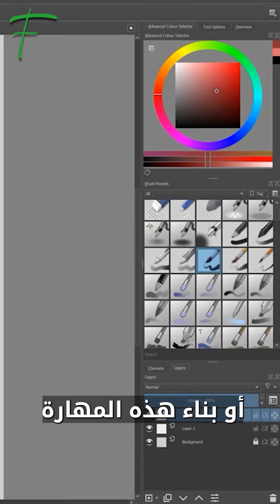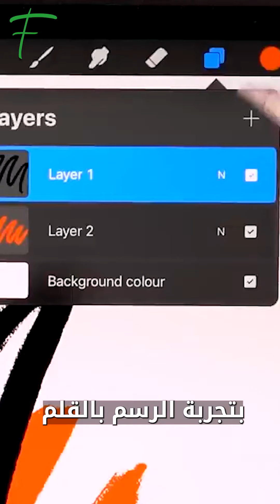تعرف كيف تؤسس مجموعتك الفنية الخاصة من رموز NFT بواسطة أشهر البرامج